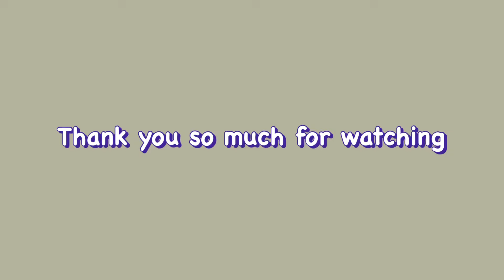VLOG- Life in Guwahati🌷A Hectic shoot day 🫧Mandir Visit🤍got flowers 🌻life in India 🧁